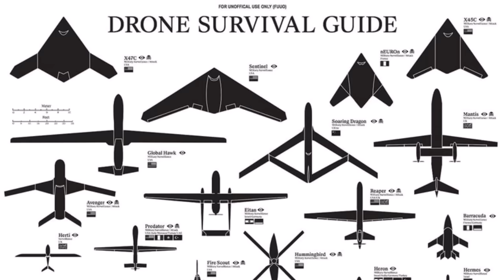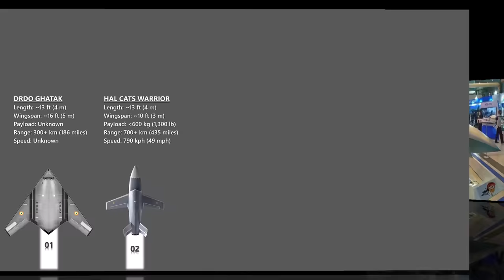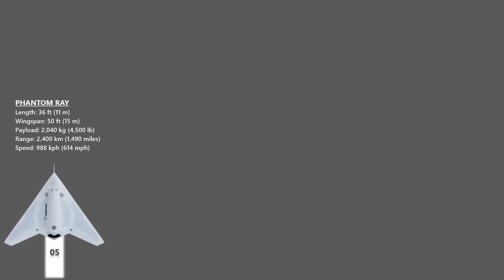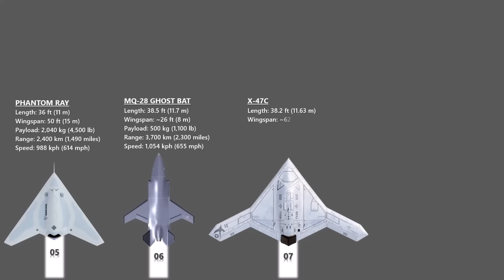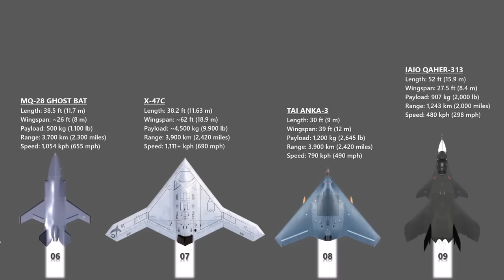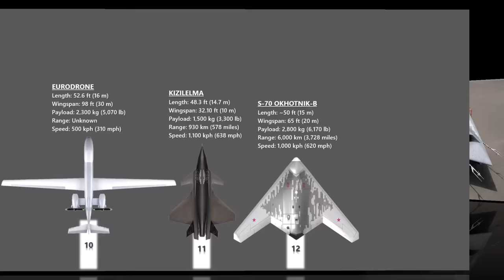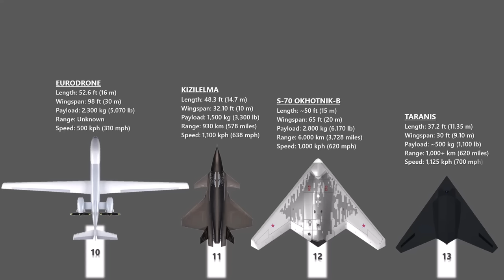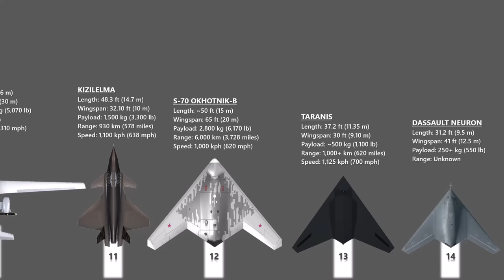The 14 Upcoming Military Drones Of The World (2024 - 2025)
An unmanned combat aerial vehicle, also known as a combat drone, colloquially shortened as drone or battlefield UAV, is an unmanned aerial vehicle that is used for intelligence, surveillance, target acquisition, and reconnaissance and carries aircraft ordnance such as missiles, ATGMs, and/or bombs in hardpoints for drone strikes. These drones are usually under real-time human control, with varying levels of autonomy. Unlike unmanned surveillance and reconnaissance aerial vehicles, UCAVs are used for both drone strikes and battlefield intelligence.